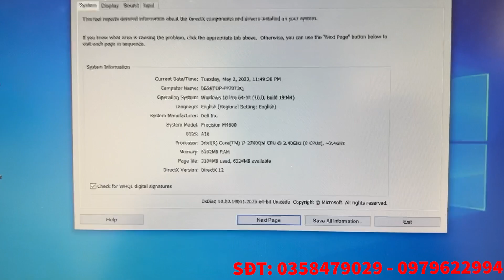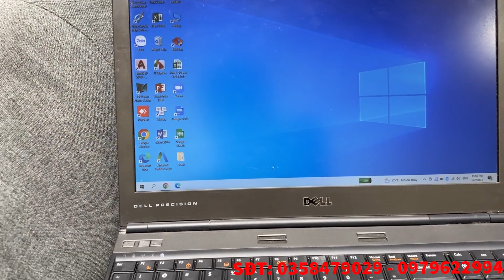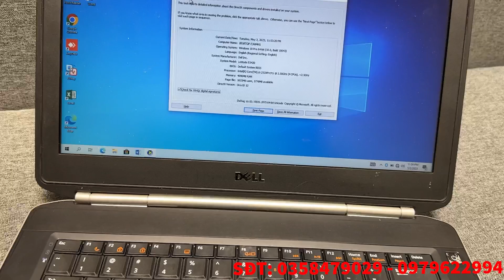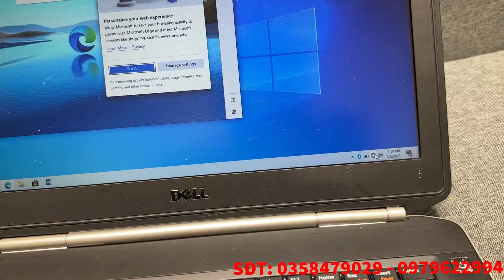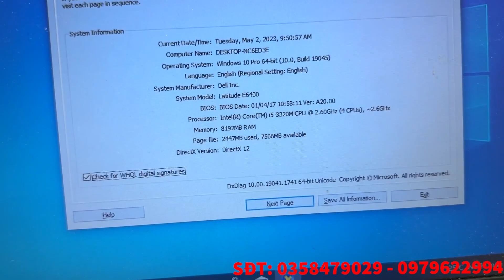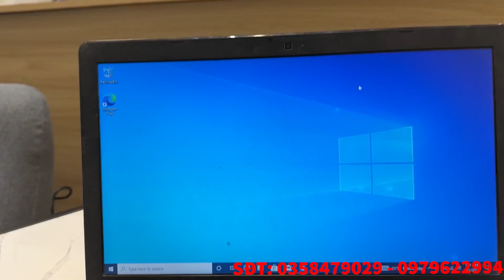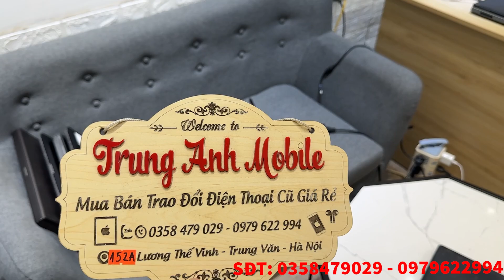laptop giá rẻ thanh lý core i7 chơi game mạnh chỉ hơn 2Tr đồng lh0358479029!!!